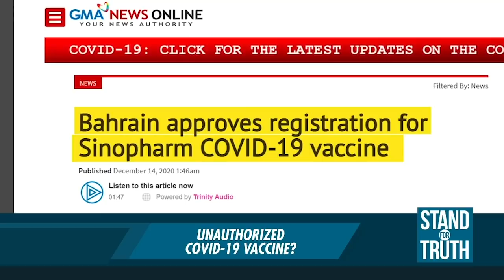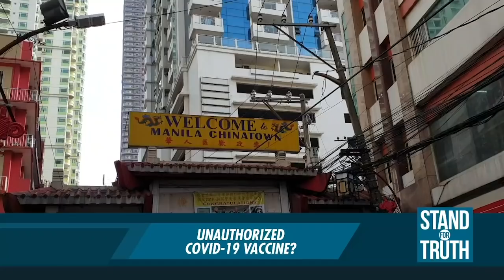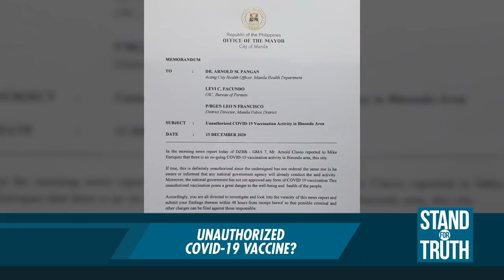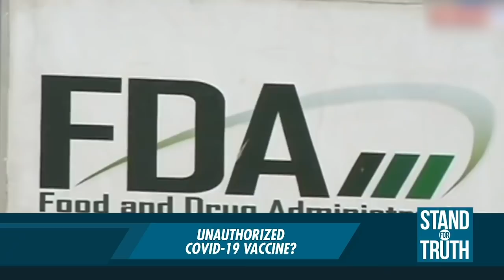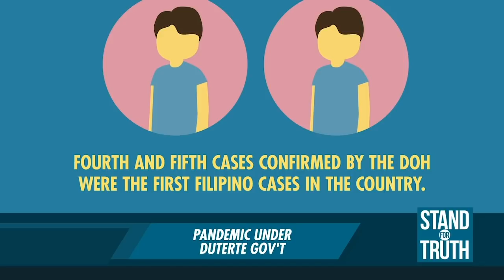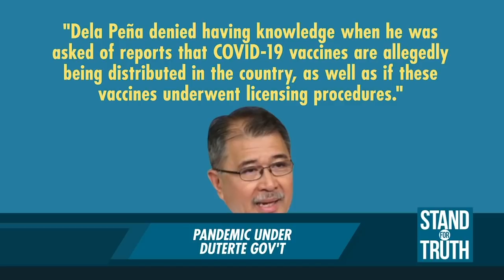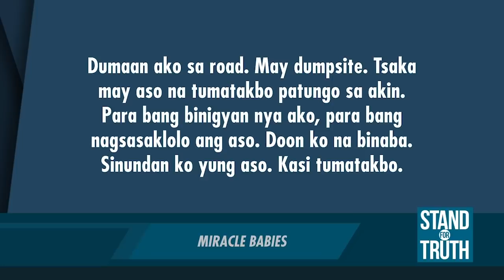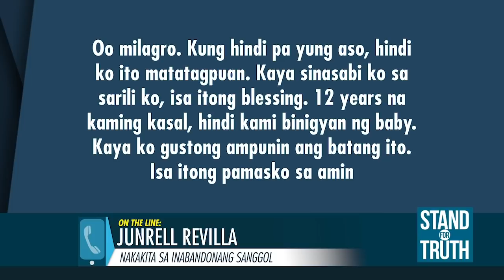Stand for Truth: (Dec. 30, 2020) Total ban sa paputok, ipinatupad sa ilang lungsod sa Metro Manila!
Bawal na ang paputok sa ilang lungsod sa Metro Manila ngayong Bagong Taon! Samantala, ipinagbabawal naman ang lahat ng uri ng paputok at pyrotechnics sa lungsod ng Marikina, Navotas, Parañaque at Valenzuela. Panoorin ‘yan at ang ilan pang mga balita sa video na ito.